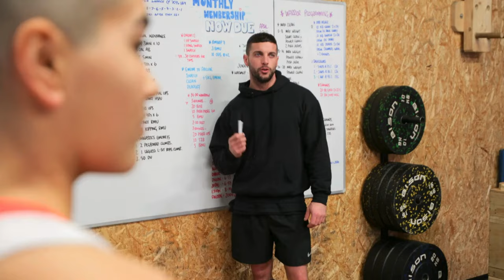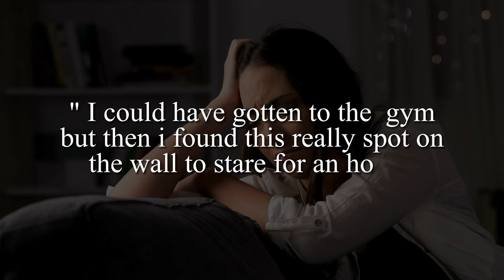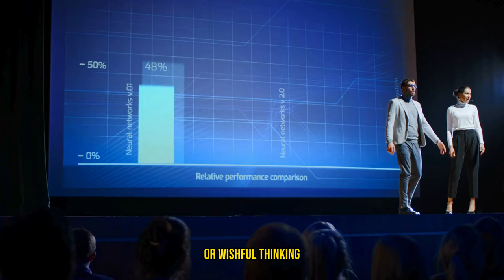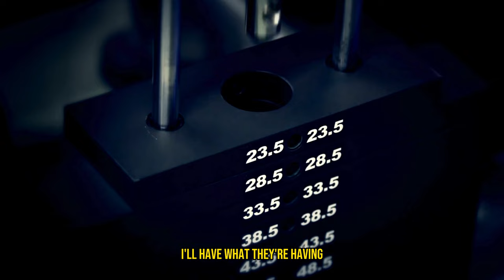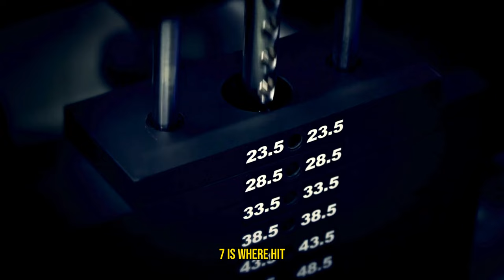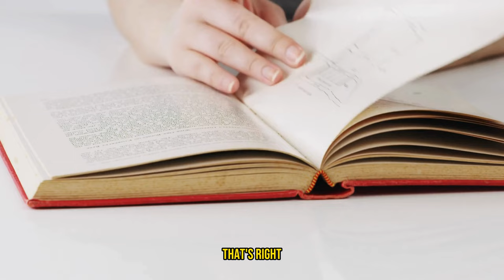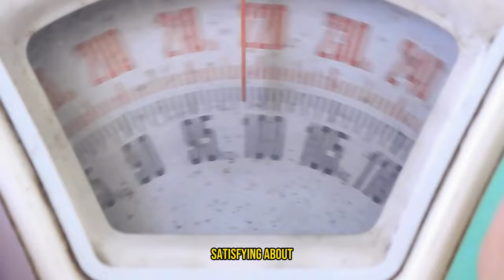Burning Fat Can Be Easy! - Hiit Training Over Regular Cardio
Hiit Training Over Regular Cardio might be one of the easiest ways to burn fat quick.  Why is everyone choosing Hiit over Traditional cardio and the benefits behind High Intensity Interval Training?

🔥 Ready to torch fat, boost your metabolism, and actually enjoy your workouts? Dive into the game-changing world of HIIT (High-Intensity Interval Training) with us! Gone are the days of endless, monotonous cardio sessions. Welcome to the fast, furious, and surprisingly fun way to burn fat and get in the best shape of your life.
In this video, we're pitting HIIT against traditional cardio to show you why HIIT is not just a workout trend, but a revolution in the fitness world. Whether you're squeezed for time, looking to spice up your fitness routine, or simply want to see results faster, this video is your ticket to understanding how burning fat can be easy—and dare we say it, enjoyable!

👟 Who This Video Is For? Whether you're a fitness newbie, a skeptical cardio bunny, or someone who's heard about HIIT but thought it was just for the hardcore gym rats—this video is for everyone looking to make their fat-burning journey efficient and enjoyable.
💡 Why Watch?
Discover the science-backed benefits of HIIT and how it compares to traditional cardio.
Learn how to do HIIT for maximum fat loss, improved endurance, and a metabolism that works overtime.
Get inspired with easy-to-follow HIIT workouts that you can start doing today.
Laugh along with us as we debunk myths and share the lighter side of getting fit.
Your journey to a fitter, happier you starts with a click!
📢 We love hearing from you! Drop your thoughts, questions, and any HIIT horror or success stories in the comments below. Let's build a community where fitness meets fun and everyone is welcome.
Join us as we explore why HIIT training is winning hearts and trimming waists worldwide. Spoiler: Burning fat doesn't have to be a chore; with HIIT, it can be a blast. Ready, set, HIIT play!